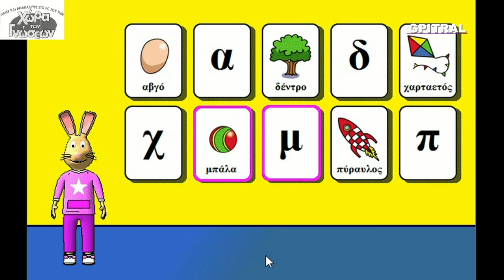Παίξε με τα γράμματα Learn the Alphabet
Παίξτε με τα γράμματα Learn the Alphabet ... Σας αποστέλλουμε με αγάπη κατόπιν ειδικής επεξεργασίας, υλικό από παιδική σειρά cd-rom (ψηφιακών δίσκων για υπολογιστές) ως αντικείμενο προς περαιτέρω εκπαιδευτική χρήση και εφαρμογές δια τους μικρούς "εξερευνητές" μας...